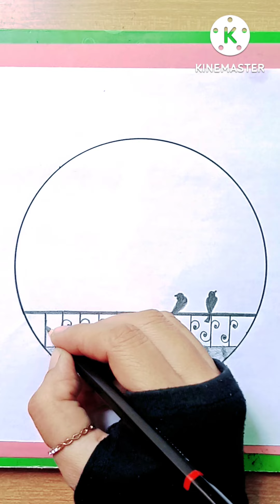How to draw a beautiful scene ||Draw a scenery a bird cage hanging and birds chirping